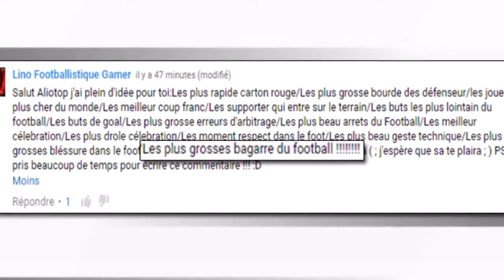Le Football Détestable - Bagarres Folles, Racisme et Moments de Colère.mp4